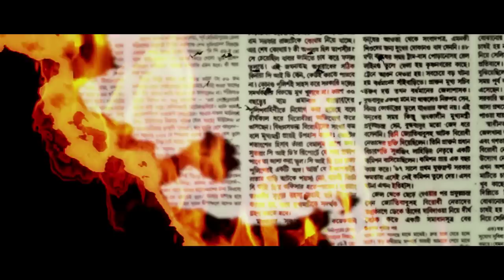Commrade | Official Trailer | Bengali Movie | 2017 | Releasing 21st July I Shankudeb Panda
Commrade is an upcoming Indian bengali film directed by Shankudeb Panda. The film stars Ena Saha , Kharaj Mukherjee , Mainak Banerjee and Moubani Sorcar. The film is scheduled for release on 21st July 2017. This is the debut film of the director Shankudeb Panda.

Film : Commrade
Director : Shankudeb Panda
Presenter : Indrajit Roy
Producer : Easel Movies
Screenplay & Dialogues : Shankudeb Panda
Editor : Subhajit Singha
DOP : Sasanka Palit
Colorist: Soumitra Sarkar
Sound: Tirthankar Majumder (TITO)
Background Score: Binit Ranjan Moitra
Executive Producer: Rajat Saha
PR Partner: Candid Communication